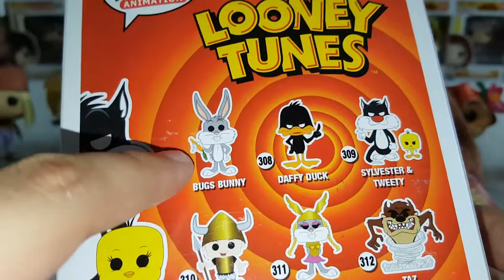Funko pop Plushie - Looney Toons - Bugs & Taz